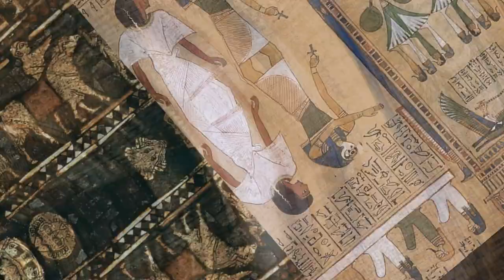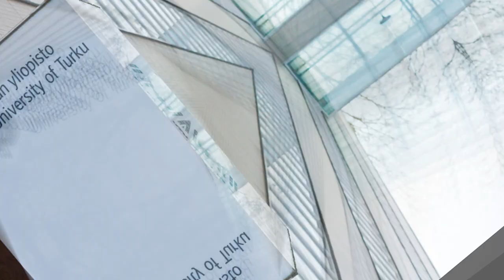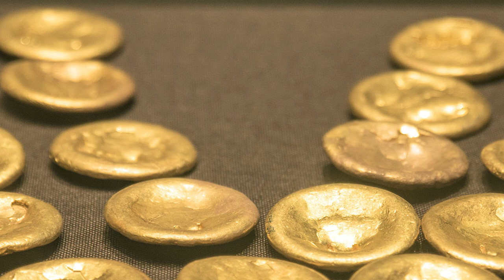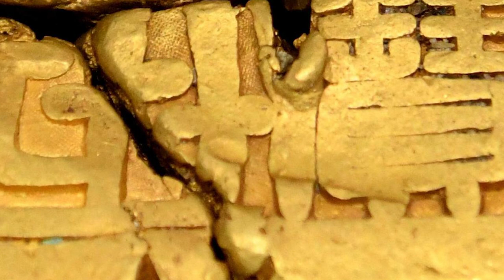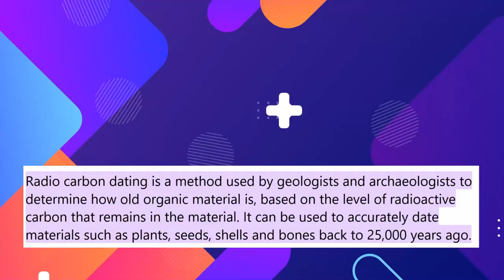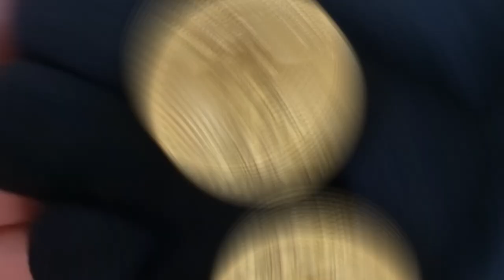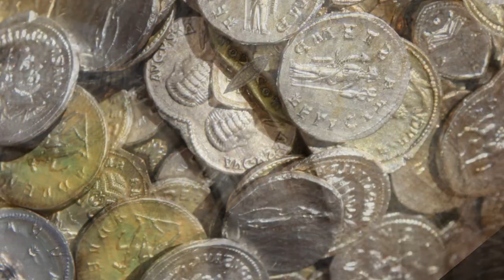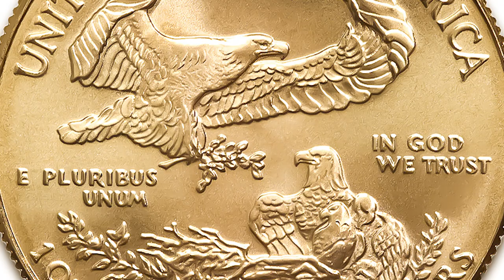10 Rarest Recent Archaeological Discoveries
10 Rarest Recent Archaeological Discoveries

We exist alongside several incredible artifacts and cities that have existed for thousands of centuries. However, our archeologists are doing a good job of digging into the past and occasionally finding a super rare one. From lost cities to large stores of gold, here is our top ten list of the rarest recent archeological discoveries.